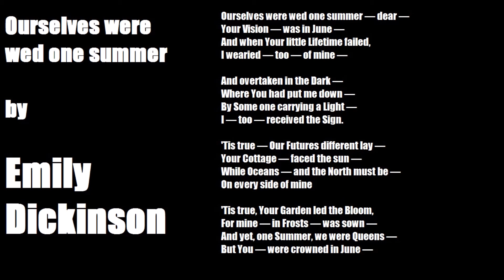Ourselves Were Wed One Summer by Emily Dickinson Poetry Reading